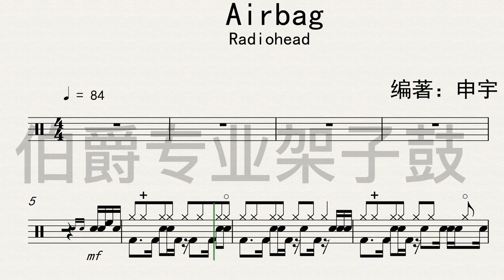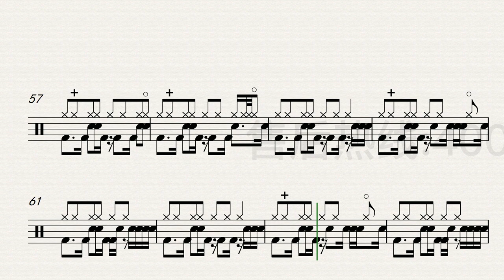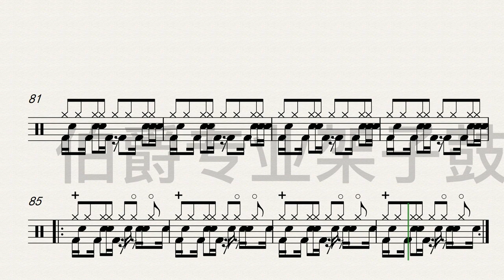《Air Bag》（Alternative Rock）Free Dynamic Drum Score